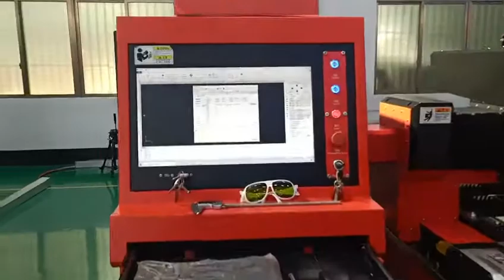각종 금속 판재 가공, 절단, 커팅